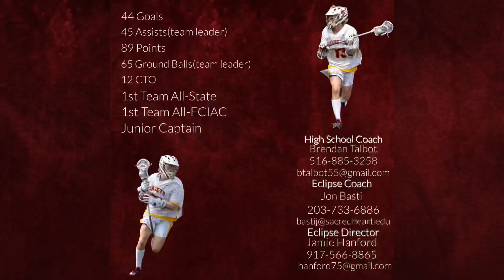James Corry (RIT ‘28) Junior Year Highlights